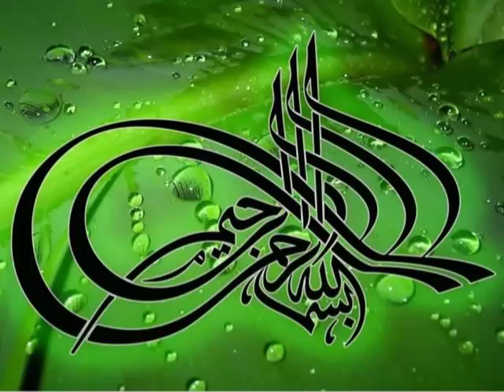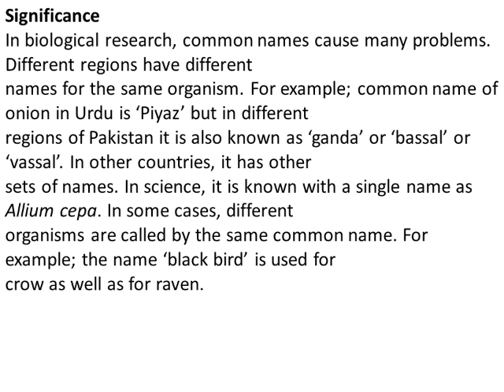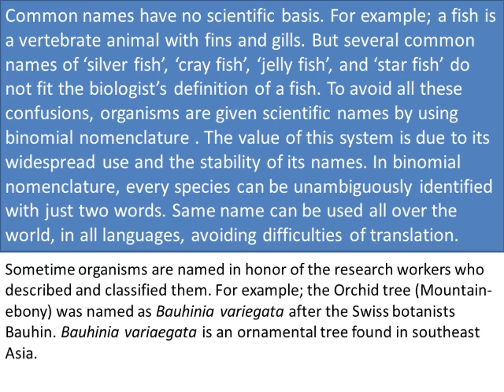Class 9th, Biology, Biological significance